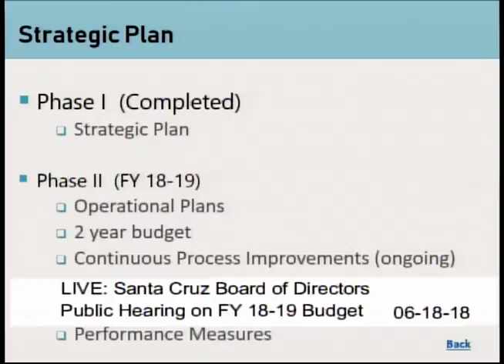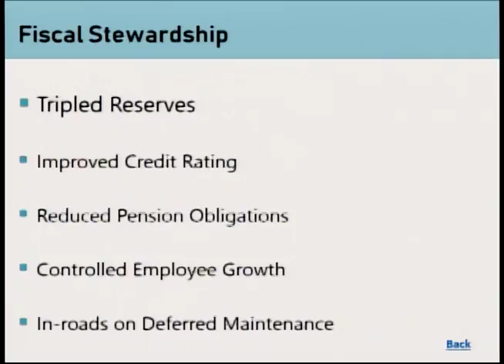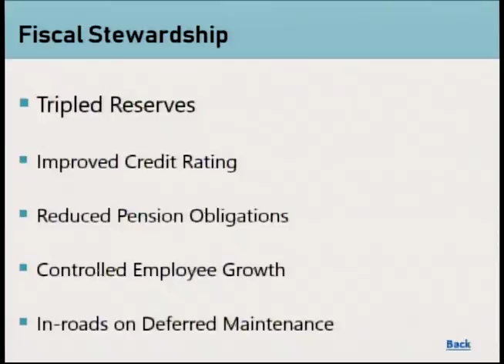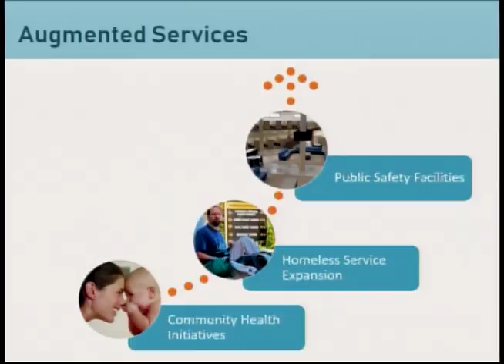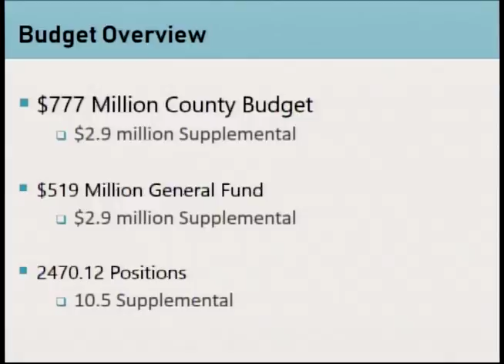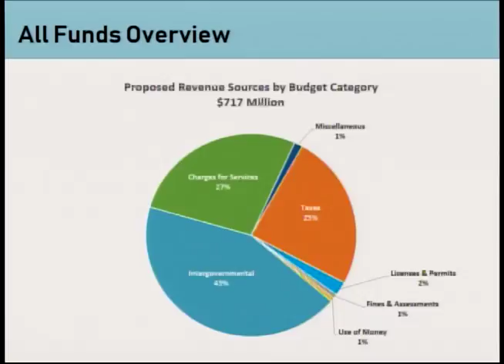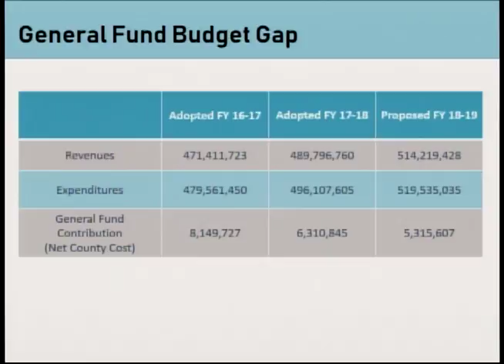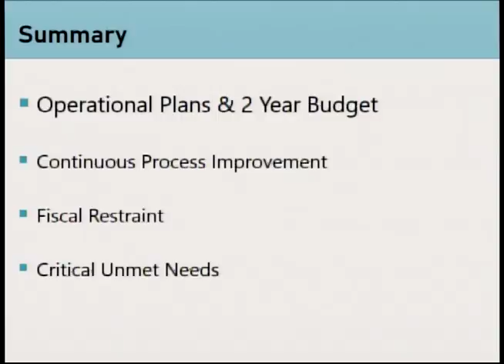Santa Cruz County Board of Supervisors PM 06/18/18